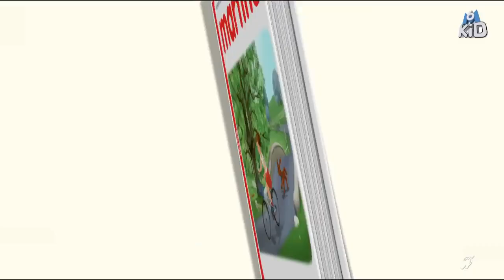Martine - Papa est à la maison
Martine est un peu triste de l'absence prolongée de son papa, qui est grand reporter, et organise une soirée à la cabane avec Claire et Julie. Mais le retour inopiné de Thomas à la maison va bousculer tous leurs plans...